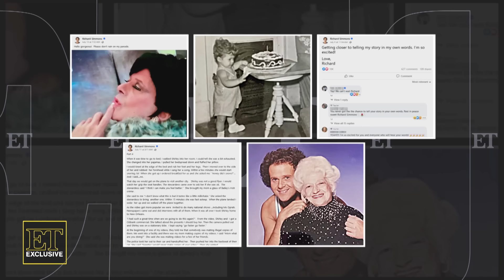Richard Simmons Working on Musical Before His Death: Listen to One of the Songs (Exclusive)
ET caught up with friends and family of the late fitness guru, Richard Simmons, to remember his life and legacy. While chatting with Patrick Leonard, the songwriter shared that he and Simmons had been working on songs for a musical based on his life.